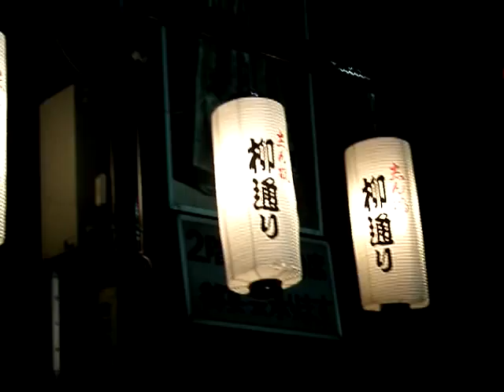A Shinbashi Street